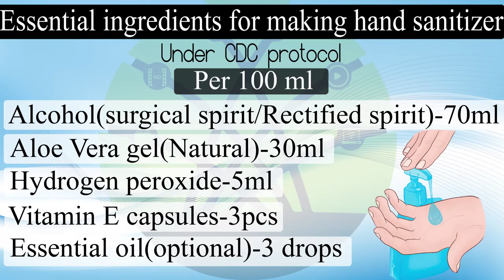DIY Hand Sanitizer(Under CDC protocol)|বাড়িতে তৈরি করুন হ্যান্ড স্যানিটাইজার | Stay away from corona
করোনা ভাইরাস, বর্তমানের এক আতঙ্কের নাম। চীনে হাজার হাজার মানুষকে মৃত্যুর মুখে ঠেলে দিয়ে, সমগ্র ইউরোপ তছনছ করে দক্ষিন এশিয়াতেও এসেছে, যার হাওয়া বাংলাদেশেও লেগেছে
এই ভাইরাস নিয়ে সবচাইতে ভয়ের যায়গা হলে এটি খুবই দ্রুত ছড়ায় এবং এর কোন কার্যকরী ভ্যাকসিন আবিষ্কৃত হয়নি। তবে বেশ কিছু সতর্কতা অবলম্বন করলে এই ভাইরাসের হাত থেকে বেচে থাকা যায়,
যেমন হাত পরিষ্কার রাখা, মাস্ক ব্যবহার করা, আক্রান্ত এলাকা এড়িয়ে যাওয়া। অপ্রয়োজনে বাইরে বের না হওয়া। হাত ধোয়ার জন্য সাবান পানি ব্যবহার করা ভালো। তবে হ্যান্ড স্যানিটাইজার ব্যবহার করেও
হাত কে জীবানু মুক্ত রাখা যায়। কিন্তু বাংলাদেশের বাজারে হ্যান্ড স্যানিটাইজার নেই বললেই চলে। তাই আপনি চাইলে নিজে নিজেই বাসায় বসে কিছু সস্তা উপকরন ব্যবহার করে হ্যান্ড স্যানিটাইজার  বানাতে পারেন।
এর জন্য আপনার লাগবে- অ্যালকোহল, অ্যালোভেরা জেল, হাইড্রোজেন-পার-অক্সাইড,ই-ক্যাপ,এসেন্সিয়াল অয়েল( না হলেও চলবে)।
হ্যান্ড স্যানিটাইজারের সুবিধা হল এটি আপনি যে কোন যায়গায় ব্যবহার করতে পারবেন, এর জন্য আপনার কোন পানি বা অন্য কিছু ব্যবহার করতে হবেনা, হাতের তালুতে ৩ মিলি পরিমাণ নিয়ে মাখিয়ে দিলেই আপনার হাত জীবাণু মুক্ত হয়ে যাবে।
আমাদের আজকের ভিডিওটি কপিরাইট ফ্রি, আপনি যে কোন যায়গায় আপলোড দিতে পারেন। এই হ্যান্ডস্যানিটাইজার তৈরি করতে গিয়ে কোন সমস্যার সম্মুখী হলে আমাদের মেসেজ দিতে পারেন।
সব শেষে করোনা ভাইরাস থেকে বাঁচতে হলে যথাযথ নিয়ম মেনে চলুন, আল্লাহ্‌ কে ডাকুন।